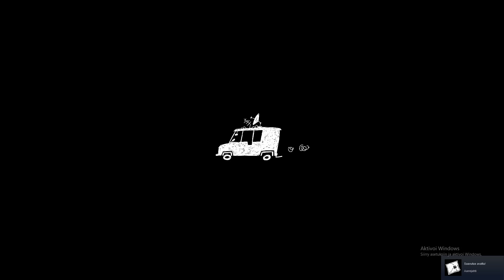Hello Neighbor 2 [EP 6] SUOMI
Tilatkaa Kanava niin saatte keksin

Tää peli on tehty meemillä joten elkää haukkuko mua pystyyn
mun huonoista koodaus taidoista